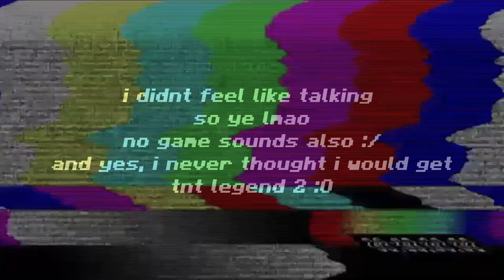i never knew i was capable of doing this | hypixel bowspleef